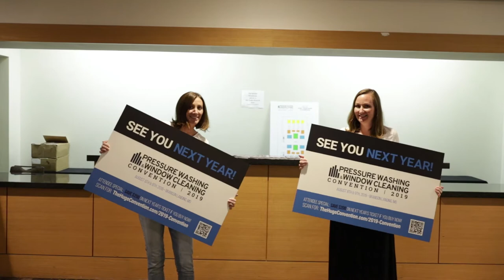The Huge Convention - Testimonial - Roman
The 2018 Huge Convention in Atlanta was EPIC but don't take our word for it. Thank you to Roman for the great testimonial! See you all at the 2019 show in Branson, MO!